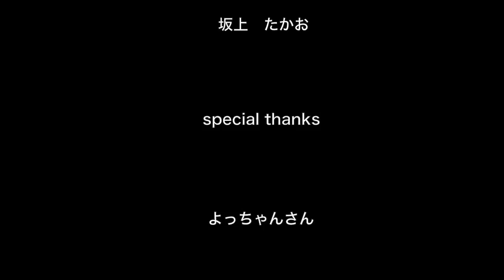ありがとう【MV】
シンガーソングライター　川上侑季(川上友紀)
2nd配信シングル MV公開！

『ありがとう』

作詞作曲　川上友紀
rec&mix     園部将己
撮影＆監督＆編集　飯塚悠太
美術　若林かなえ（マニキュアアート）

■配信サイト(下記他、配信サイトにて配信中）

『カタジョちゃんねる』
片想いの女王こと川上侑季がお届けするチャンネル。
(100曲のラブソング企画始動中！！)

I'm Yuki Kawakami who singer songwriter in Japan.
 The song is my first streaming song. Please check it on streaming apps if you like it:)
Japanese title 『ありがとう』　English title『arigato』